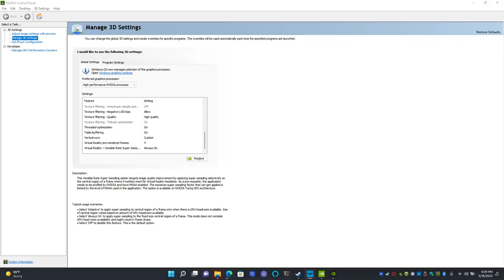Z.O.E.
ZONE OF THE ENDERS - MARS THE SECOND RUNNER
PS2 CLASSIC ON PC
BONUS MISSIONS
MODE: SURVIVAL [ENEMIES ARE SUPPLIED INFINITELY, MAKE IT AS FAR AS YOU CAN TO LEVEL UP SKILLS]
LOCATION: PHOBOS